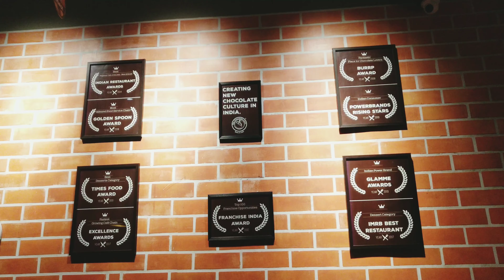THE CHOCOLATE ROOM FOOD REVIEW